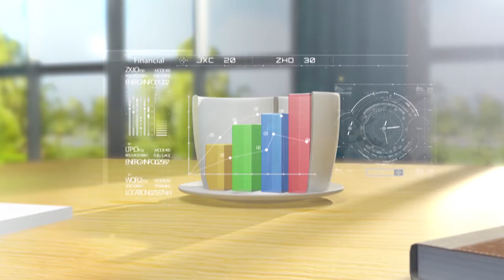تحت رعاية البابا تواضروس: أول تعاون بين الكنيسة القبطية والدولة في مادة التربية الدينية المسيحية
تحت رعاية البابا تواضروس: أول تعاون بين الكنيسة القبطية والدولة في مادة التربية الدينية المسيحية | برنامج صباح النور | 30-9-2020
يمكنكم متابعة القناة من خلال:
أو من خلال الترددات التالية:
القمر الصناعي: النايل سات 10815 أفقي
القمر الصناعي: الهوت بيرد 11179 أفقي